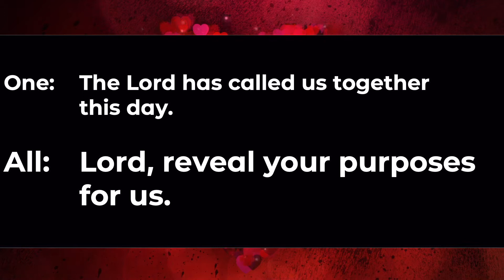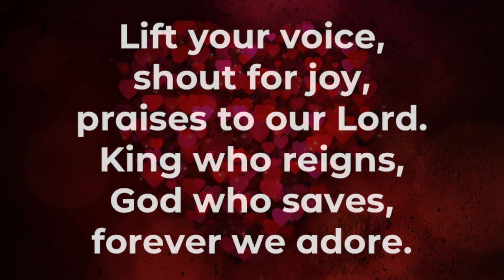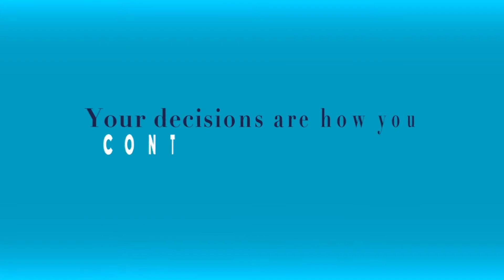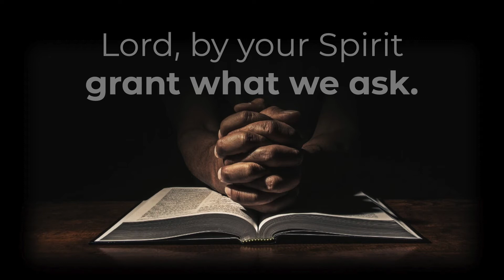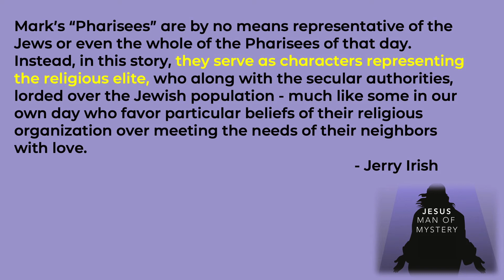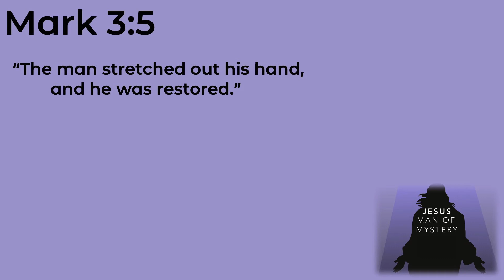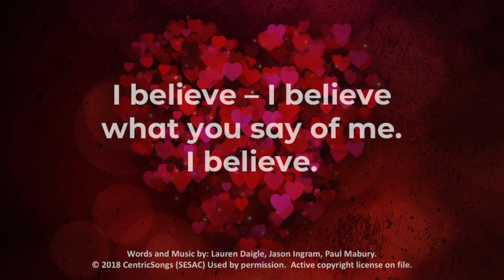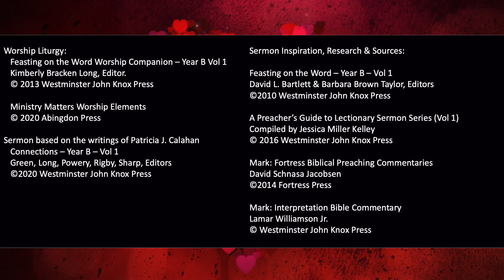2021.02.14 - Worship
Franklin Circle Christian Church
Rev. Richard Hinkelman
Transfiguration Sunday
Series: Jesus - Man of Mystery
Week 6:  Mystery of Restoration